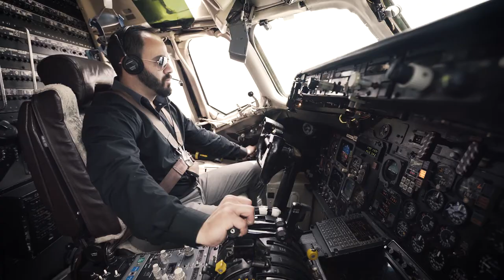Trap Plane official trailer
Trap Plane ~the series~ Two CIA agents find out thier assignment is about to be terminated, and decide to go rogue and protect a drug lord who flys around on a private plane protected by the Government.
Trap Plane official trailer edited by Juan C Vazquez and Efrain-Abran Gutierrez. Music by Cyp D Hype and 80's Babies studio.